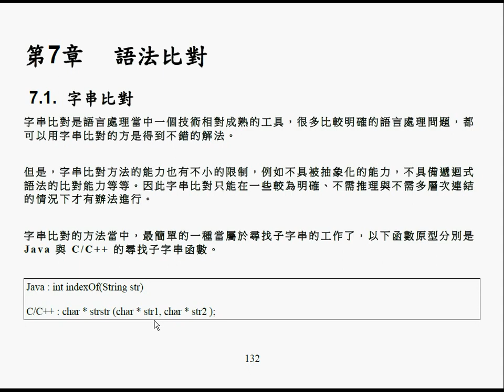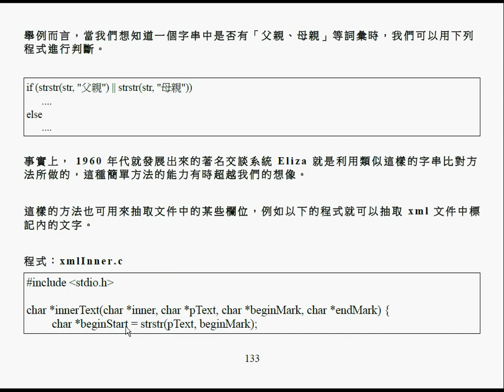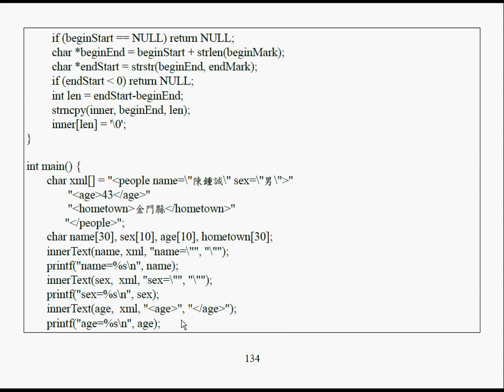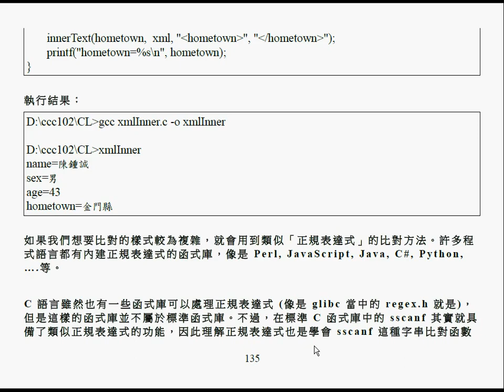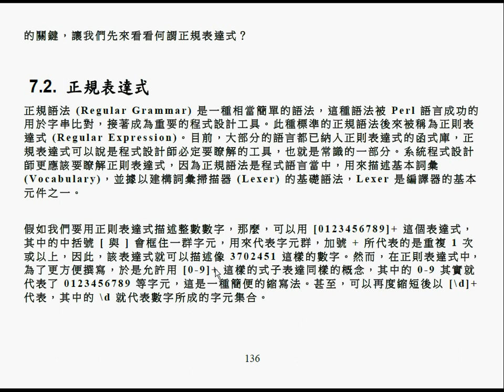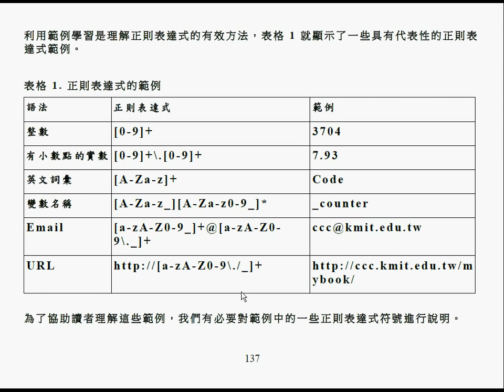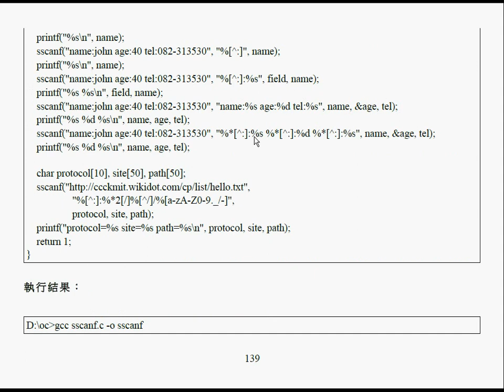語言處裡：正規表達式與 sscanf -- ClRegularExp.wmv